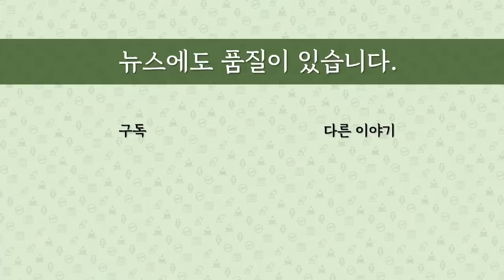[최병묵의 팩트] 여야 '뒤집기 경쟁'의 결말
박홍근 민주당 원내대표가 돌연 법사위원장을 국민의힘이 갖도록 한 작년 합의를 지키겠다며 조건을 내걸었습니다. 어찌하는 것이 맞을까요